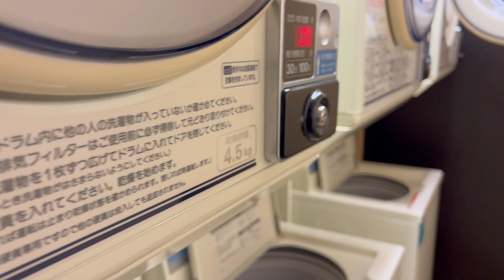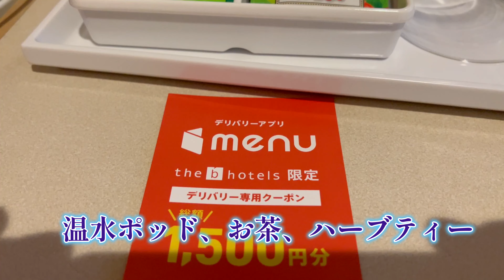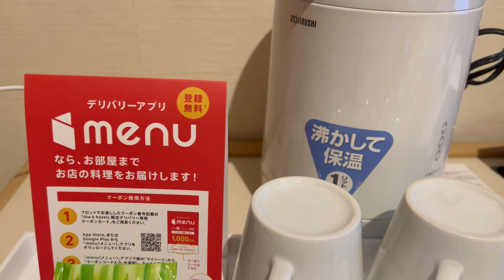the b 水道橋（ザビー すいどうばし）に宿泊【サウナ＆檜風呂(^^♪一泊朝食付き5000円程度～】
都営三田線水道橋駅より徒歩3分、JR水道橋駅より徒歩7分。東京ドームに近いビジネスホテル「the b 水道橋（ザ・ビー水道橋）」に宿泊してきました。

the b 水道橋（ザビー すいどうばし）宿泊レポート

the b 水道橋（ザビー すいどうばし）大浴場レポート

the b 水道橋（ザビー すいどうばし）朝食レポート

東京都文京区本郷１－２５－２７